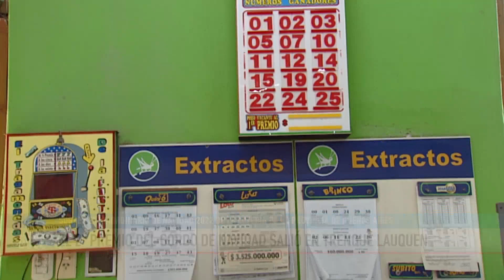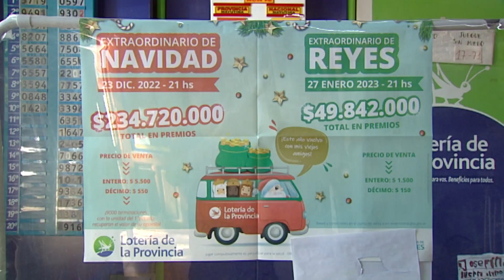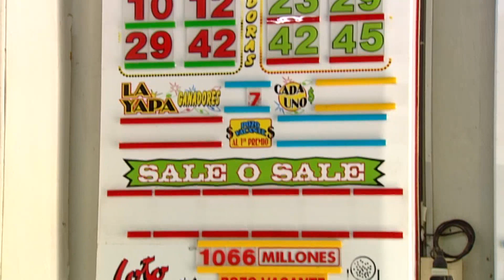EL SEGUNDO PREMIO DEL GORDO DE NAVIDAD SALIÓ EN TRENQUE LAUQUEN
MARTA VEITINCINCO - El segundo premio del gordo de Navidad salió en TL. Las 10 fracciones ganaron $ 35 millones con el número 21.185